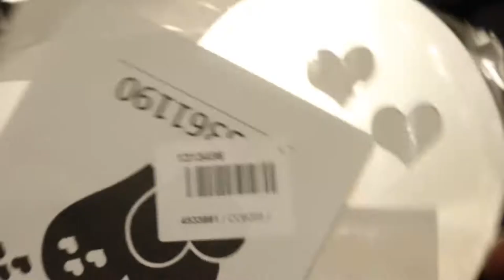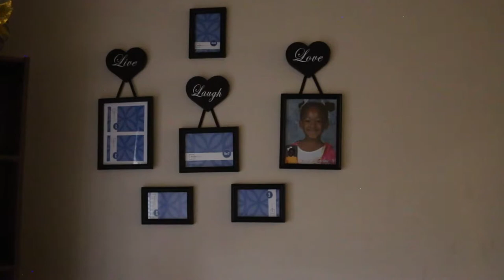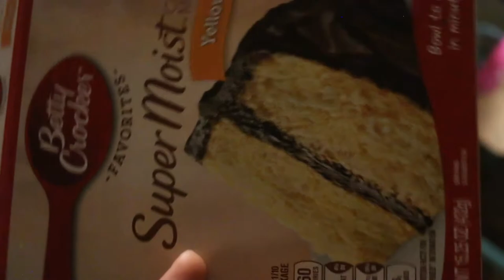Destiny Fulfilled Vlogs: Look at the Flamingo; That's not a flamingo!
hello slaynation. follow my family as we redecorate our home, bake my husband a birthday cake and take a stroll through the park!

🔹🔹🔹🔹🔹social media 🔹🔹🔹🔹🔹
🔹🔹 earn cash back shopping online with ebates🔹🔹

Love makeup? Get it free with influenster. Try out different brands and review them!